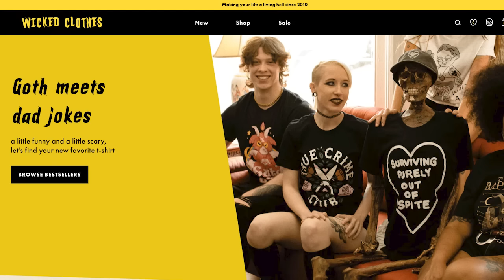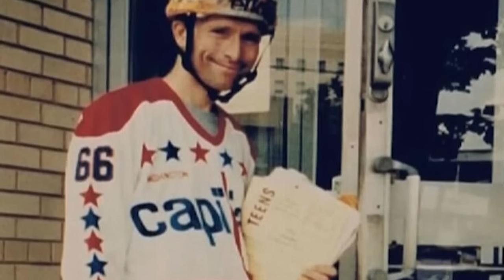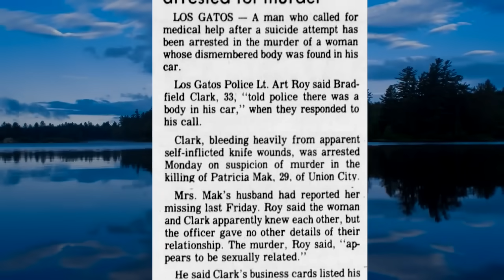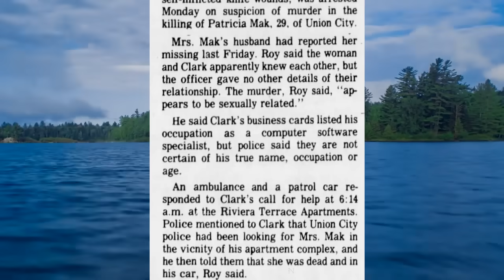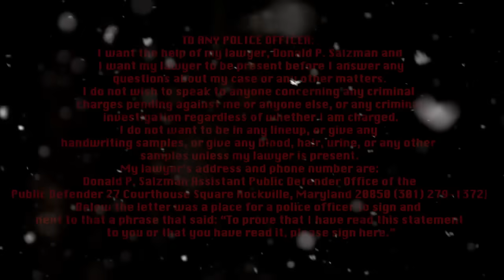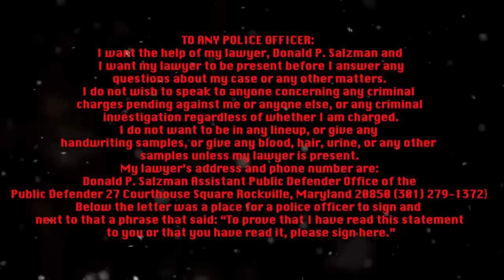One of The Worst Humans to Ever Exist - No.4 - Hadden Clark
This case takes place in Silver Spring Maryland on a very hot afternoon on May 31, 1986.